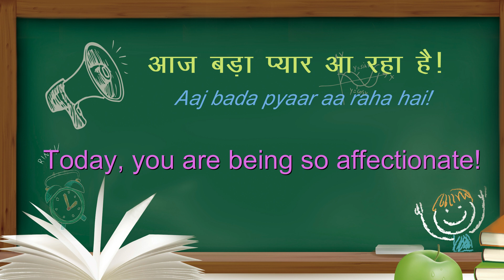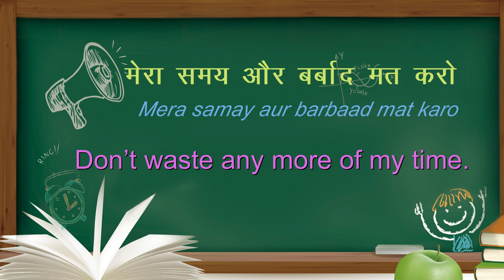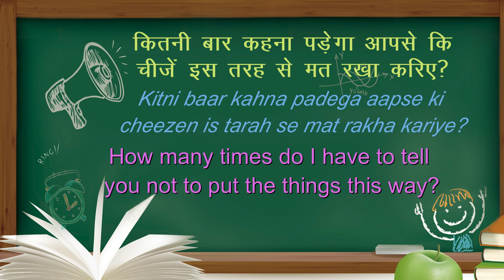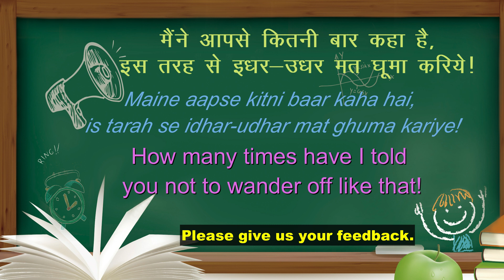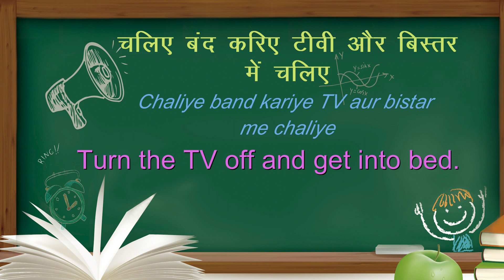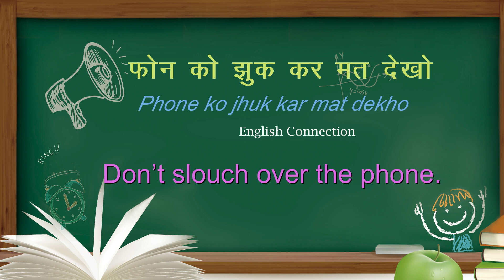How to talk in English with Kids | Daily Use English Sentences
Agar aapke bhi ghar me kids hai to ye video apke liye vardaan sabit hogi. How to talk in English with Kids, Daily Use English Sentences.

TikTok user id @ English Connection